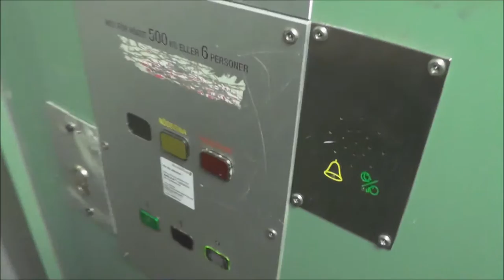KONE Traction elevator, Midroc Electro Mod @ Torggatan 7, Sandviken